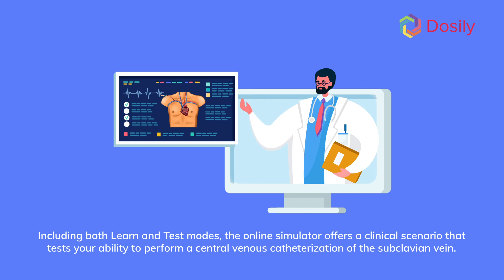Central Venous Catheterization - Subclavian | Dosily.com | Online Medical Learning Platform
In human anatomy, the subclavian arteries are paired major arteries of the upper thorax, below the clavicle. They receive blood from the aortic arch. This course details Central Venous Catheterization of the Subclavian Arteries.

Register now on the World’s First Just-In-Time Online Medical Learning Platform!

Benefits Of Enrolling At Dosily:
Dosily provides an elearning platform for healthcare professionals to learn and upskill on various subject matters through nearly 400 medical courses with certificates of completion.